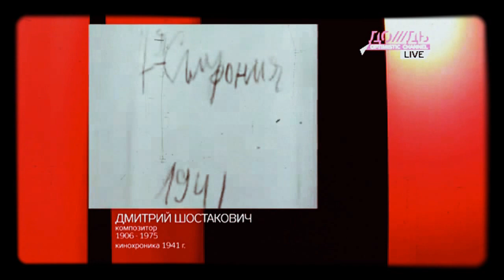Лица с Сергеем Томашем. Михаил Казиник.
Михаил Казиник и его герои: Микалоюс Константинас  Чюрлёнис, Дмитрий Дмитриевич Шостакович и древнегреческий философ Сократ.